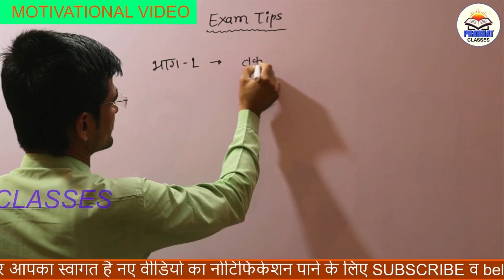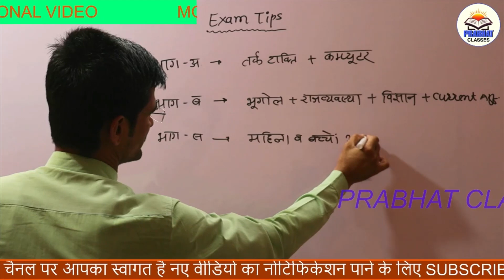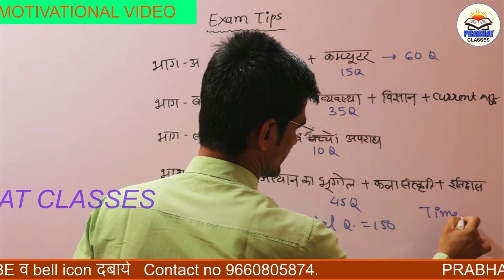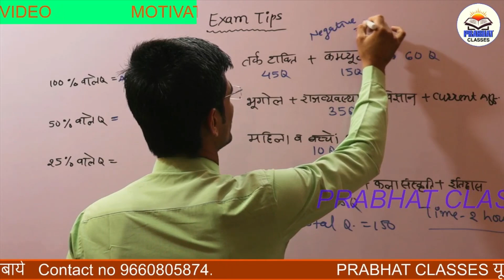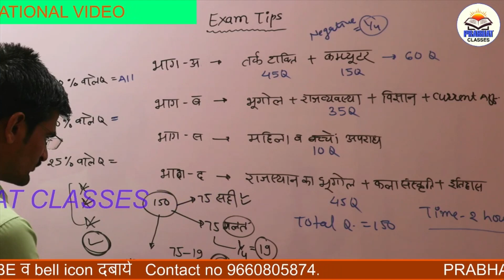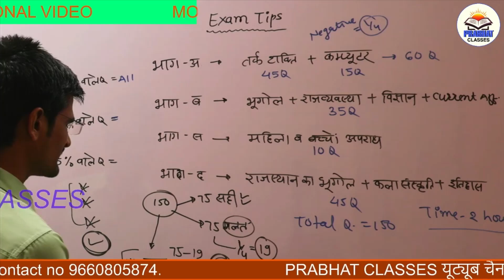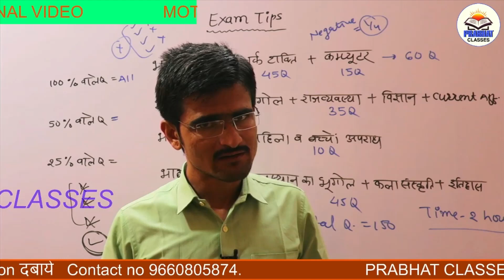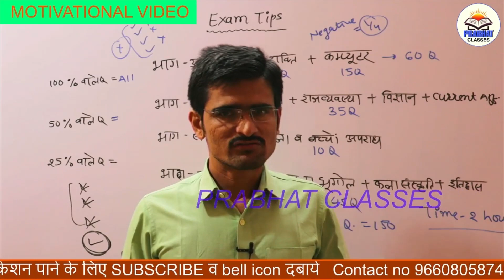Rajasthan Constable Exam Paper Tips | Motivational Video | राजस्थान कांस्टेबल पेपर कैसे हल करे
Prabhat Classes Presents
Motivational Video
Editing by CP Bishnoi